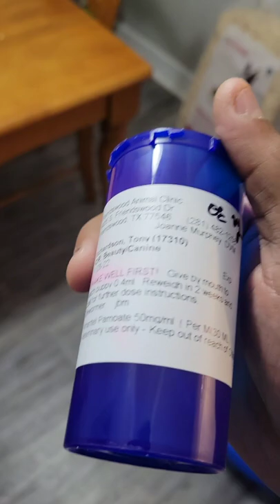rottie pups 2 weeks dewormers.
puppies getting there 2 weeks dewormers